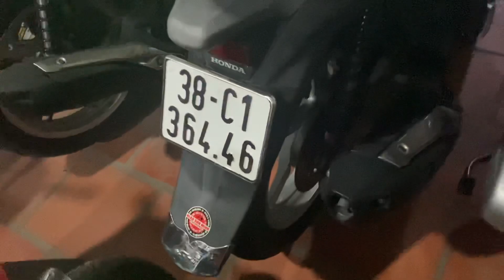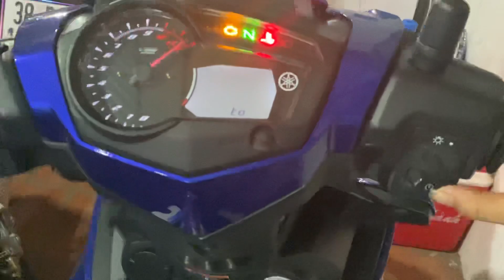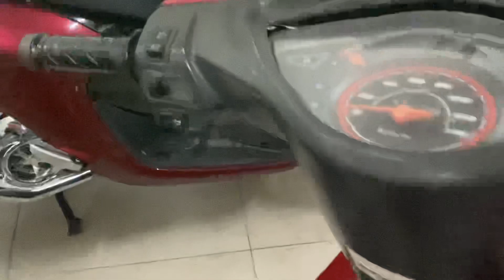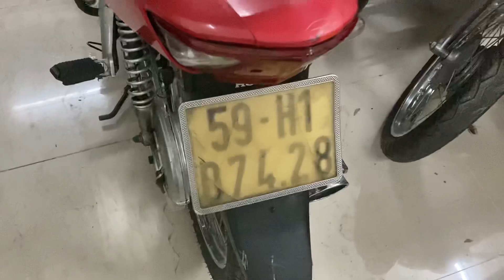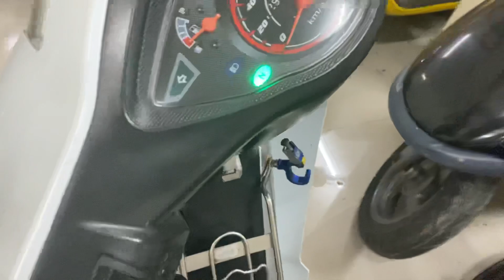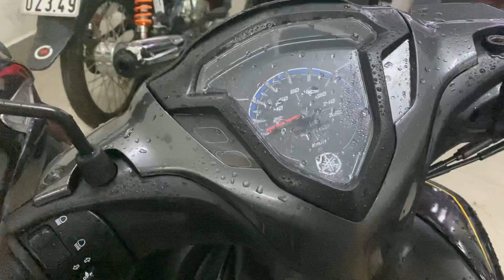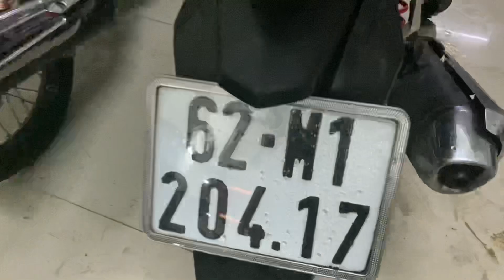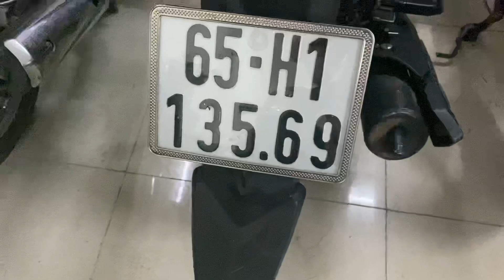Xe máy cũ giá rẻ Xe Về ngày 21.10.2020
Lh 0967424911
Đia chỉ:465 Nguyễn tri phương an bình dĩ an bình dương